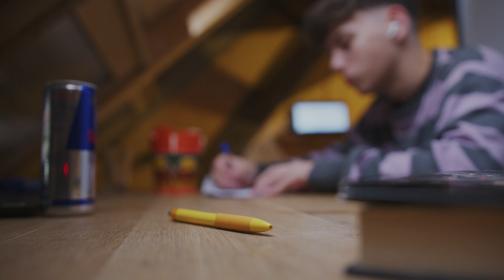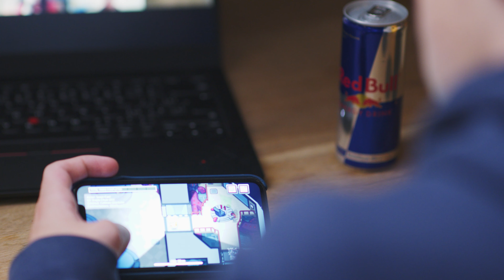Propiska - Mediální kemp podzim 2024